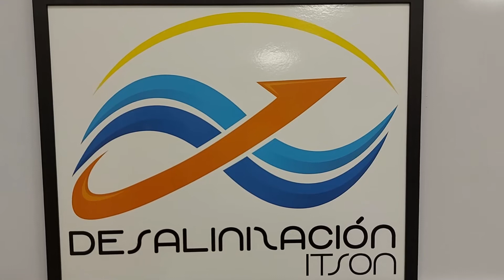Diseña ITSON Planta Desaladora para solucionar escasez de agua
En este Día Mundial de la Ingeniería para el Desarrollo Sostenible, el Dr. Germán Eduardo Dévora Isiordia, Profesor Investigador del ITSON, da a conocer un proyecto en el que lograron abastecer de agua a 700 personas de la comunidad Seri en Punta Chueca, Sonora. 💧

En el ITSON reconocemos que la ingeniería juega un papel importante en el desarrollo de la humanidad, y por ello buscamos que las futuras generaciones de ingenieros y científicos sean capaces de idear soluciones sostenibles para los retos locales y mundiales. 👩‍🔬👷‍♂️